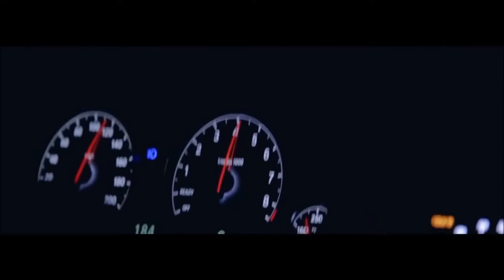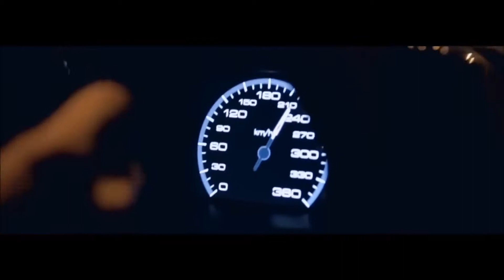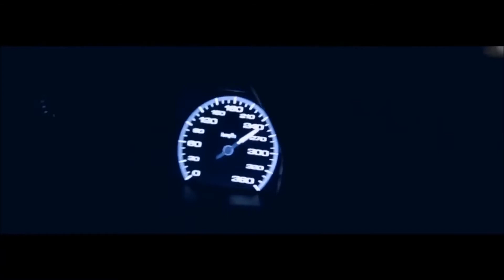Bobby Shmurda ft Drake - 0 to 100 Hot Nigga (Prod. GANGSTER MOB)